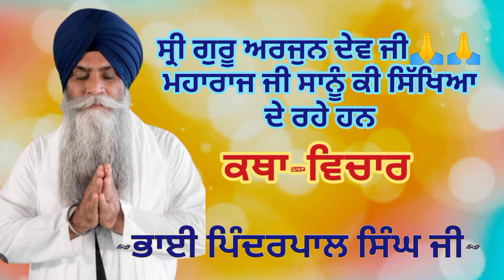ਸ੍ਰੀ ਗੁਰੂ ਅਰਜਨ ਦੇਵ ਜੀ ਮਹਾਰਾਜ ਜੀ ਸਾਨੂੰ ਕੀ ਸਿੱਖਿਆ ਦੇ ਰਹੇ ਹਨ|| Bhai Pinderpal Singh ji || Katha Vichar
katha 2023,
 katha 2024, short clips,
 satnam waheguru,
 katha japji sahib,
 katha guru ramdas ji,

Manjass K.P

Waheguru ji🙏🙏🙏🙏🙏🙏🙏